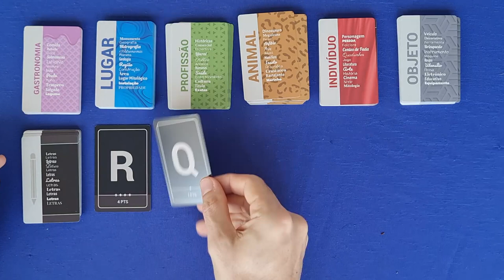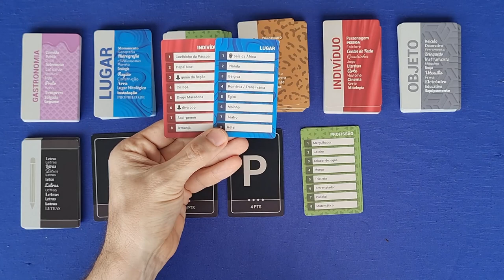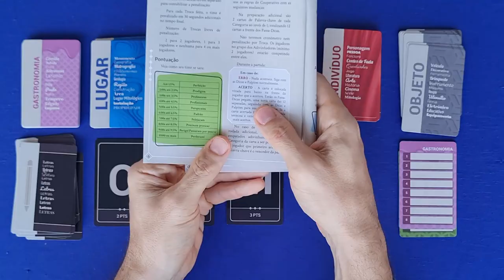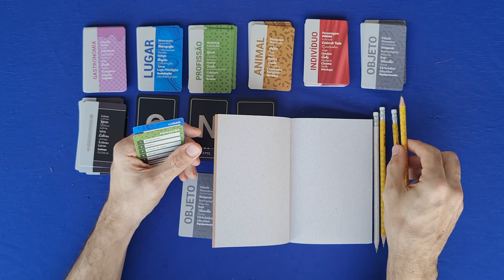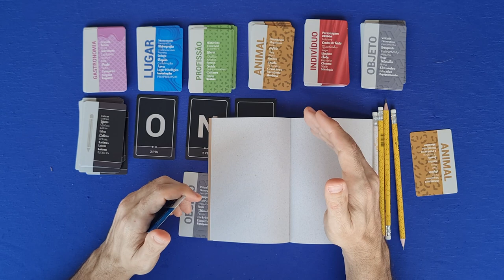Passa Palavras - Regras - Aprenda em Minutos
Em Passa Palavras os jogadores tentam adivinhar qual é a palavra que o grupo que está dando dicas tem em mãos. Isso pode variar a cada modo de jogo, que são três, todos com dinâmicas diferentes.
Dar a dica pode parecer fácil, mas existe uma restrição de letras iniciais das palavras, isso que deixa o jogo desafiador e divertido. O jogador ou jogadores que estão dando as dicas devem usar a criatividade para saber passar as palavras usando as letras disponíveis.
O jogo tem um modo cooperativo, um dinâmico, e o modo expert. Nesse vídeo o Edu Pomper mostra as regras de todos eles!

0:00 - Intro
1:15 - Setup e regras gerais
3:39 - Dicas
5:41 - Acertando palavras
7:21 - Modo cooperativo
9:46 - Modo dinâmico
11:13 - Modo expert